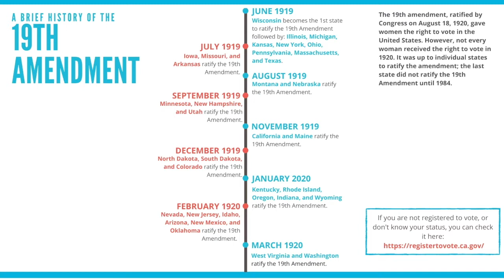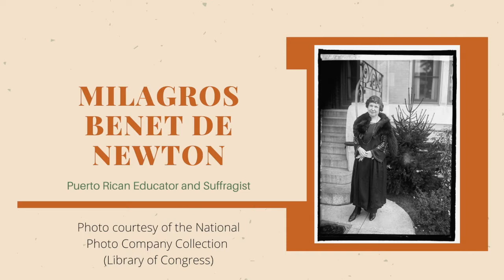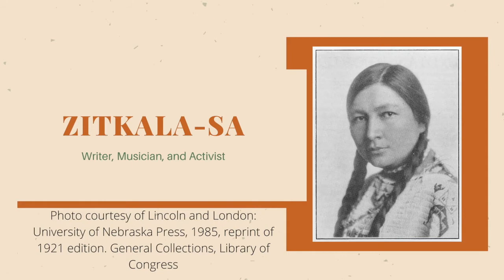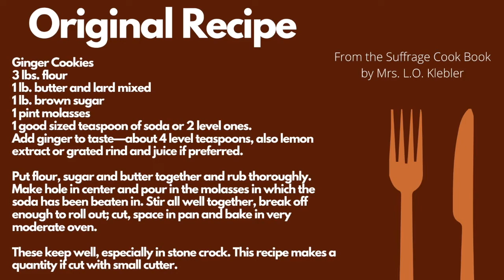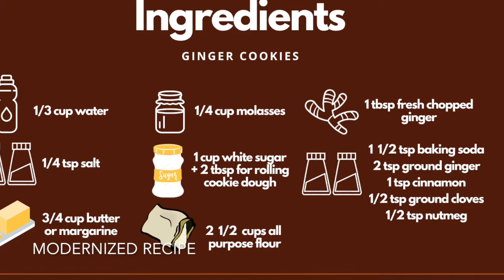History: The 19th Amendment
Get a crash course in the 19th Amendment just in time for the centennial celebration!